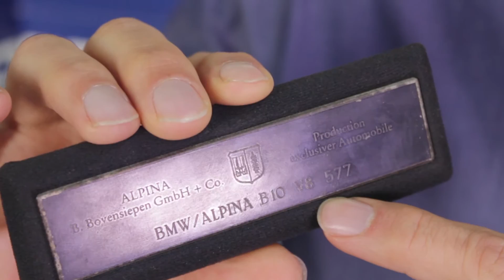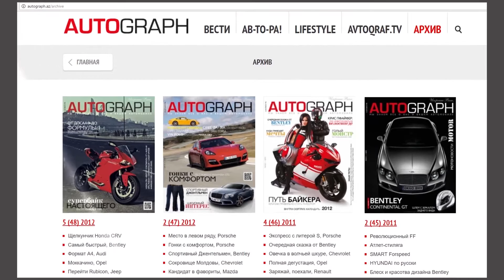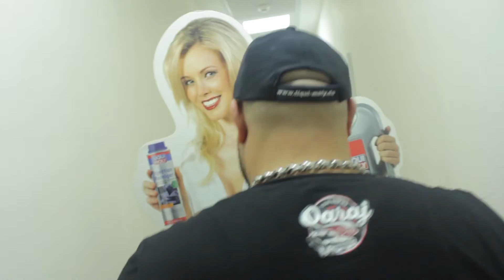Qaraj Pro - BMW E34 (1-ci hissə, 6-cı buraxılış)